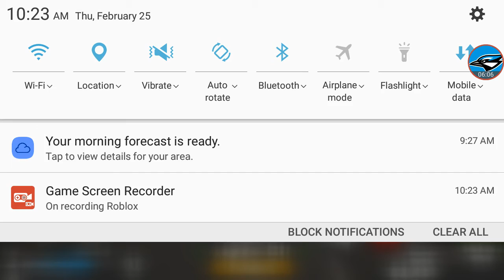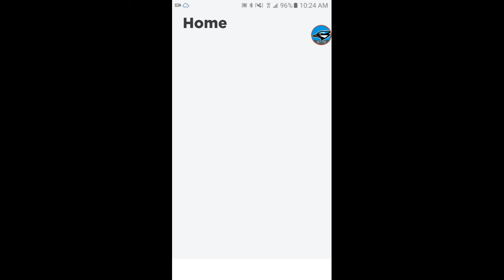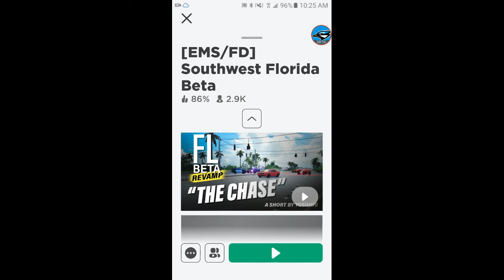[EMS/FD) Southwest Frorida Beta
Sorry it was so long since i made a video with homework and stuff. And thin is a roblox game its good and awsome but one prob it lags!